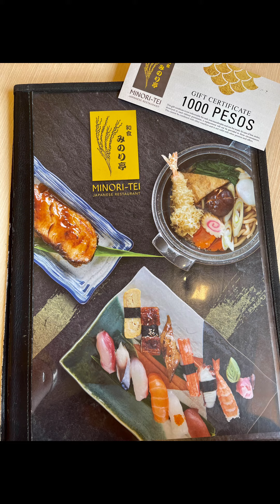Pampering ourselves 😊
Happy FREE eating 😋